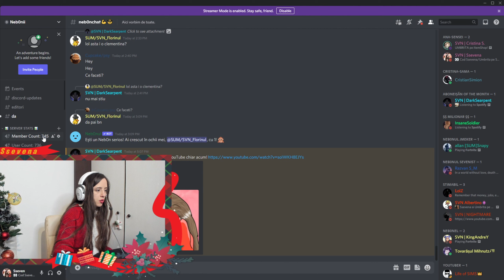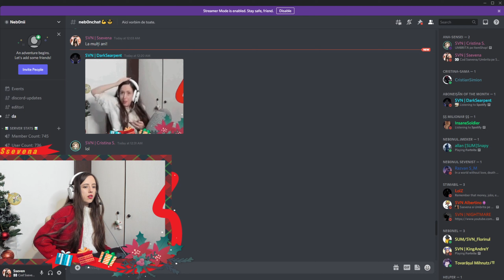Beneficiile Membrilor! Video doar pentru voi!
Vă mulțumesc tuturor membrilor pentru că sunteți aici! Mă ajutați să continui cu ceea ce fac. Suntem 30 din nou, hai cu 40 pentru emoji nou! Sper să vă placă contentul din 2022. O să mă străduiesc, de fapt veți vedea! Sper să iasă tot ce vreau eu să fac!

Despre JE (っ＾▿＾)💨
Sunt și eu un mic omuleț, care vrea să creeze o mare comunitate de Neb0ni
Mereu mi-am dorit să creez lucruri alături de oameni și cred că încep să îmi trăiesc visul datorită vouă!

Cod de reducere NEB0N de 5% + transport gratuit pe Equantum Shoes 👟 REDPACK5 👟

💪 Monitor Gaming LED IPS Lenovo Legion 24.5", Full HD, FreeSync, 1ms, 240Hz, 400 cd/m², Pivot, Negru, Y25-25
💪 Rtx 2060 super msi gaming
💪 Msi b550 tomahawk
💪 Cooler Scythe Mugen 5 rev.B
💪 Hyperx fury black 16GB ddr4 3200Mhz Cl16
💪 Sursa Seasonic S12III-650 80+bronze
💪 Ssd Intel 665p Series 1TB PCI Express 3.0 X4 m.2 2280
💪 Ssd Kingston A400 960GB sata 3
💪Carcasa SilentiumPC Signum SG1V EVO TG ARGB

O zi bună!